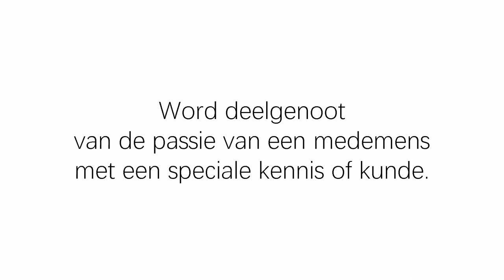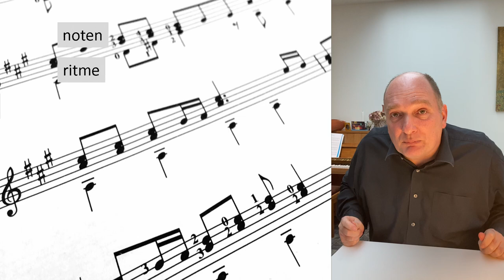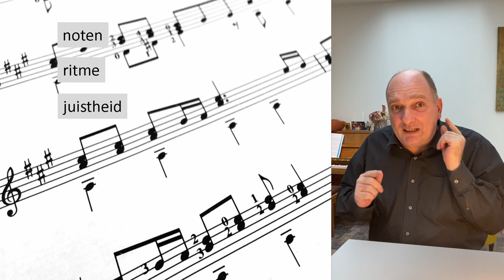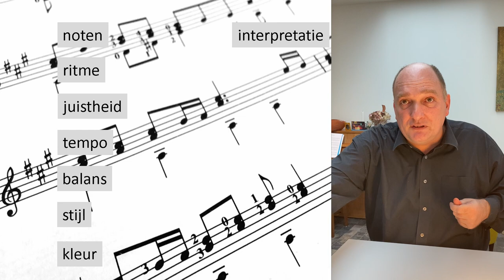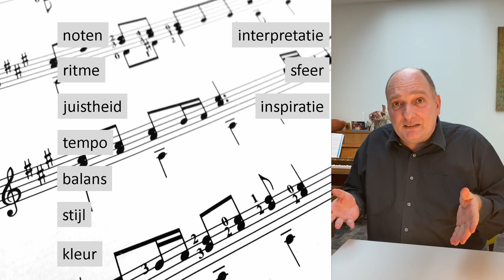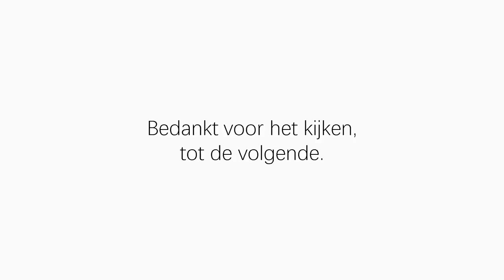15 minuten verwondering met Jurgen Wayenberg over de betovering van de muziek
Voor Jurgen Wayenberg vormen kunst en onderwijs de rode draad in zijn carrière. Al 23 jaar is hij dirigent van het VUB-symfonieorkest en combineert hij zijn actieve concertleven met zijn werk als algemeen directeur van de Scholengroep Brussel van het Vlaams Gemeenschapsonderwijs (GO!). Onder zijn leiding groeide het VUB-orkest verder uit en specialiseerde het zich in het vertolken van zowel filmmuziek als hedendaagse muziek. Naast verschillende eerste prijzen en het hoger diploma klarinet behaalde hij het diploma van Meester in de Muziek. Tenslotte heeft hij vele jaren klarinet gedoceerd aan de Muziekacademie van Etterbeek en Sint-Pieters-Woluwe.